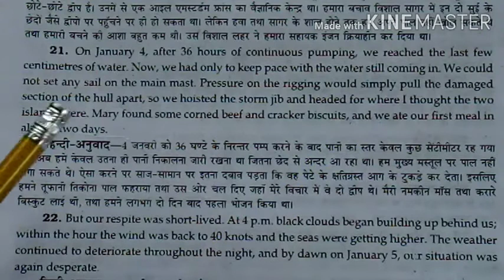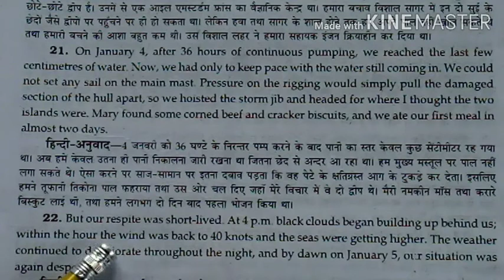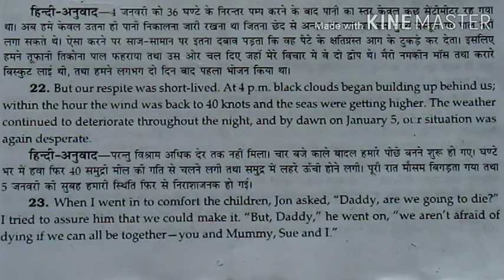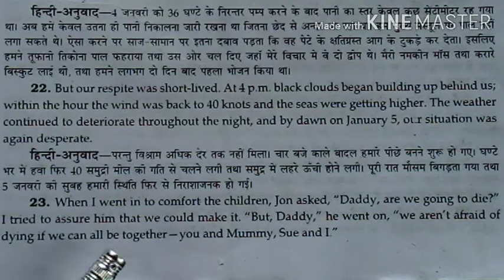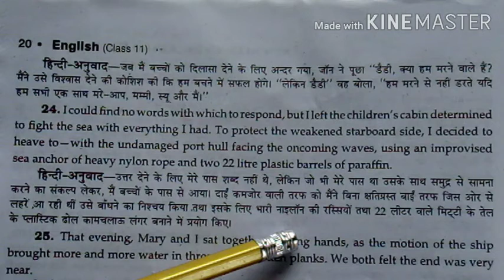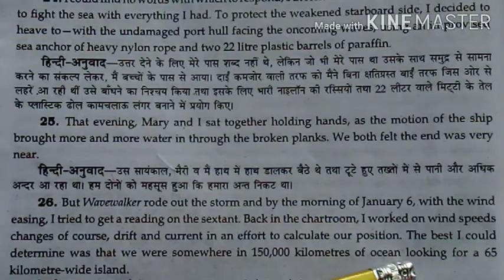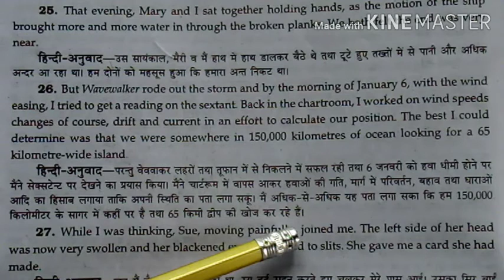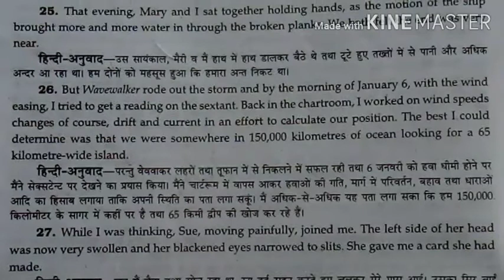Class 11 English